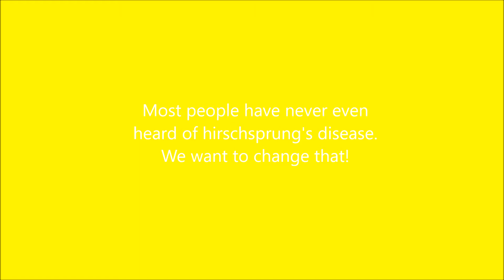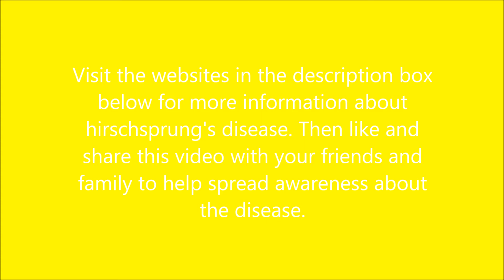Austin shares 5 facts about Hirschsprung's Disease | Rare Disease Day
When we tell people that Austin has hirschsprung's disease, no one has ever heard of it. In honor of rare disease day today, Austin wanted to share a few facts he has learned about  his disease, and share some links where you can go to learn more about it.